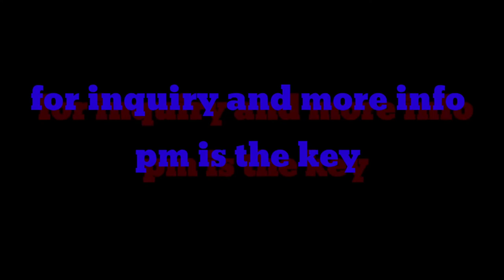How to install Tail Gate Pad for all types of pickup trucks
JMC QUICK TARP PH
we make all kinds of tail gate pad
for your inquiry and more info pm is the key
php3500